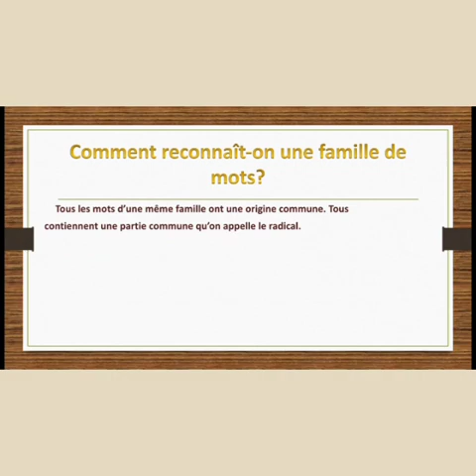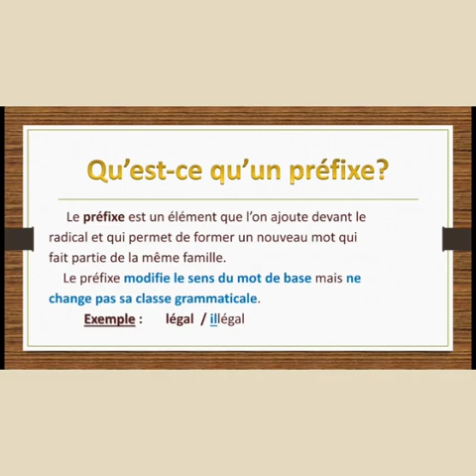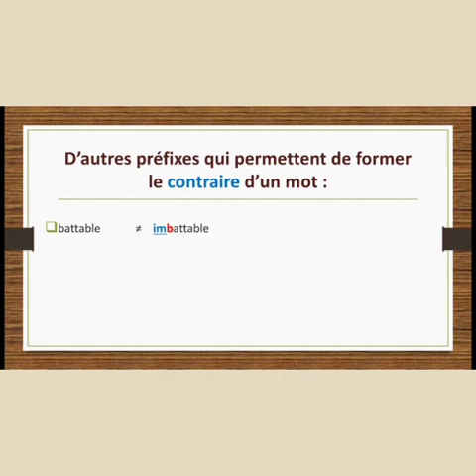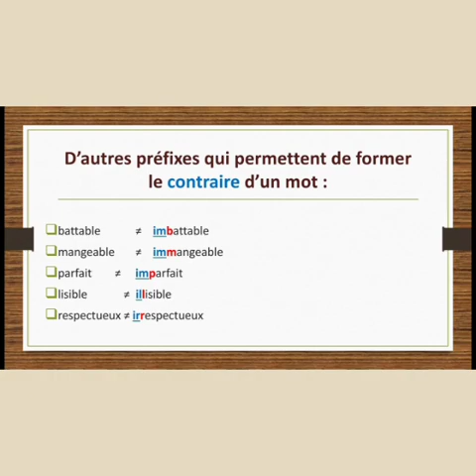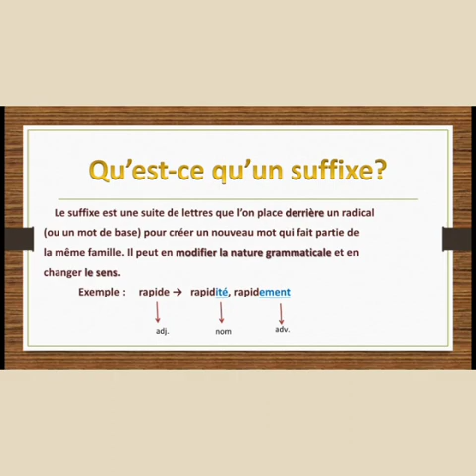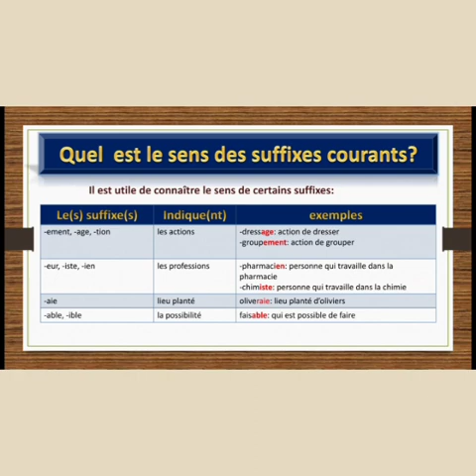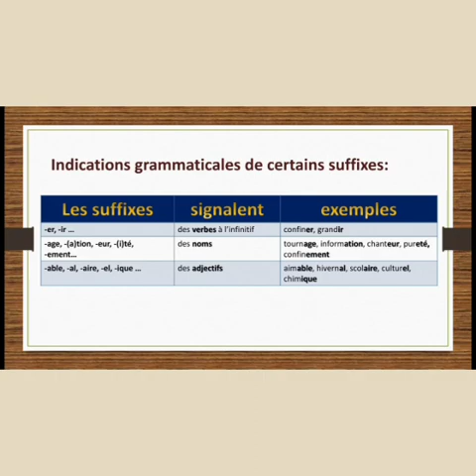6AEP/La composition des mots :le préfixe et le suffixe/Meryem RABBANI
6AEP/La composition des mots :le préfixe et le suffixe/Meryem RABBANI